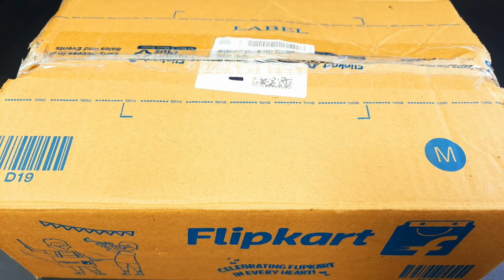6 Minutes Satisfying with Unboxing Hello Kitty Kitchen Set | Tiny ASMR Frozen Pink Mini Kitchen Set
kitchen set
Hello Kitty Miniature
ASMR video
satisfying
a hello kitty
Satisfying ASMR
satisfying video
lunch box
relaxing
sanrio
sanrio stuff
sanrio characters
sanrio items
sanrio stuffs
mini kitchen
rement mini kitchen
kitchen playset
slime
mitti ki
bartan
barbie doll kitchen set
dollhouse
ice cream
lunch box
chote bartan
ice cream
ice cream wala
wali